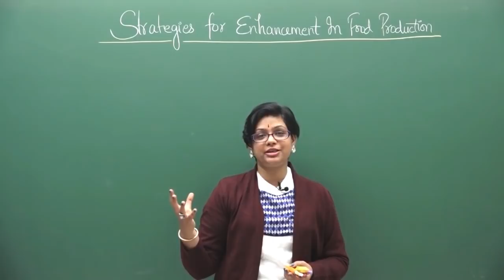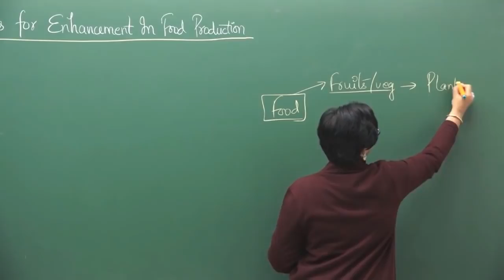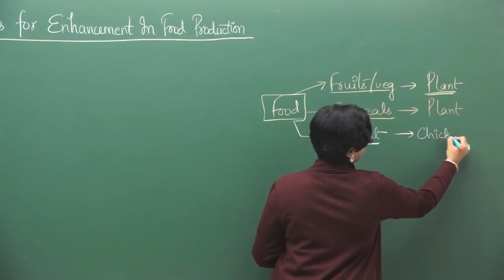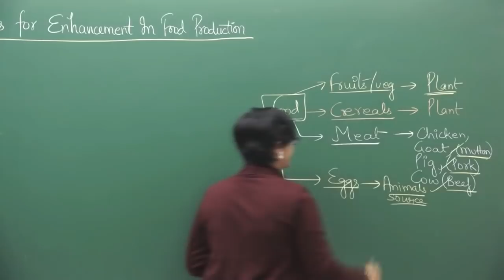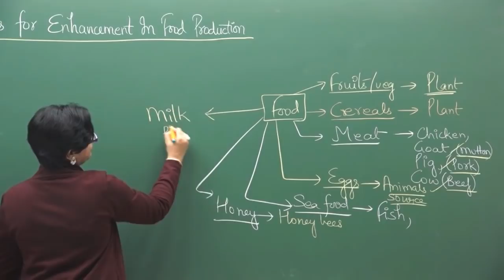Strategies for Enhancement in food Production | NEET Biology | Teaser Video by AA Mam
Strategies for Enhancement in Food Production by Preeminent of Biology (AA Mam). She is known for her focused and simplified NEET/AIIMS teaching to bring to students an easy and analytical methodology towards NEET/AIIMS.